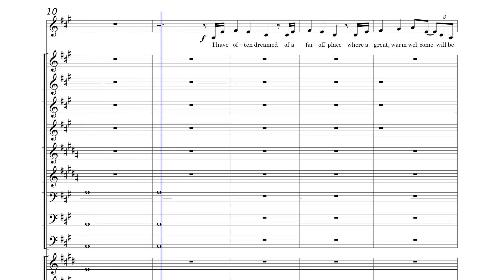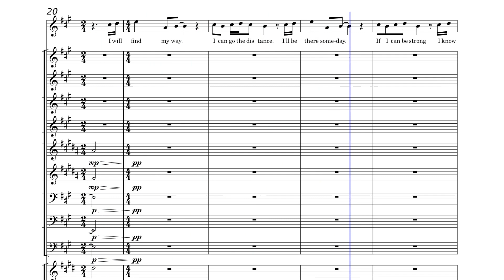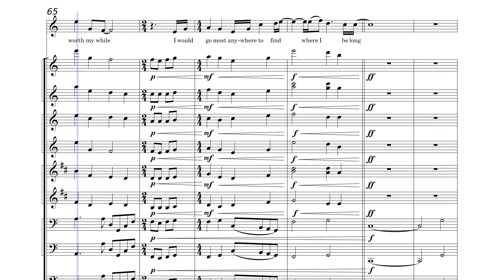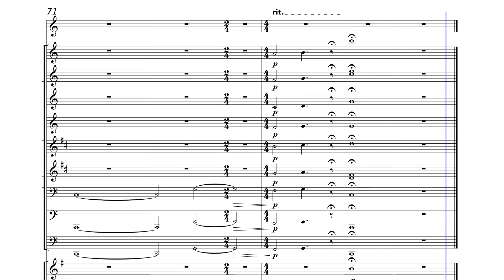Go The Distance – Alan Menken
Go the Distance from Hercules
Symphony Orchestra
Sound from Musescore 4